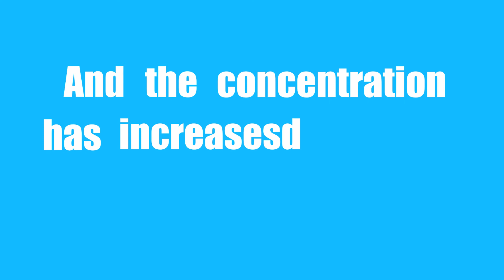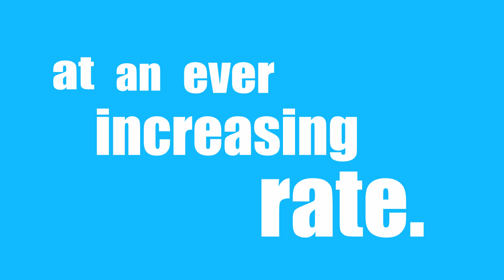400 Parts Per Million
On April 30th, an atmospheric monitoring station in Hawaii recorded a daily average reading of 400 parts per million of carbon dioxide in our atmosphere; the first time this has ever happened. This video will you understand the significance of this event.